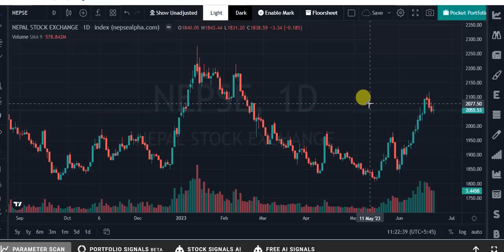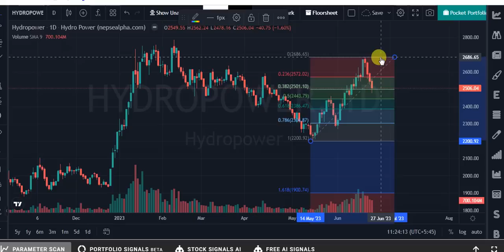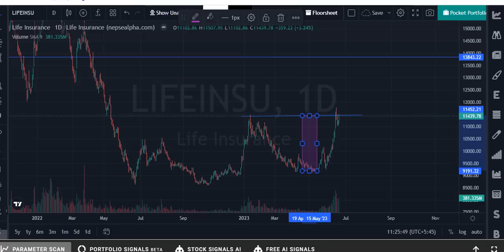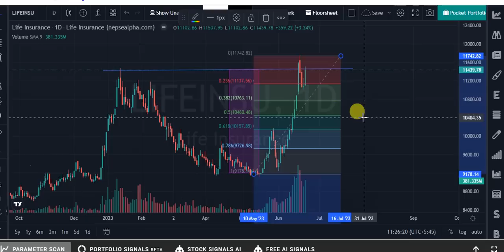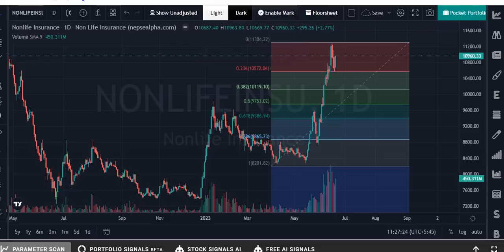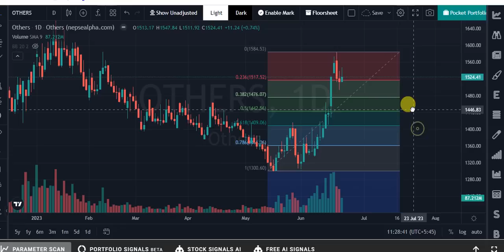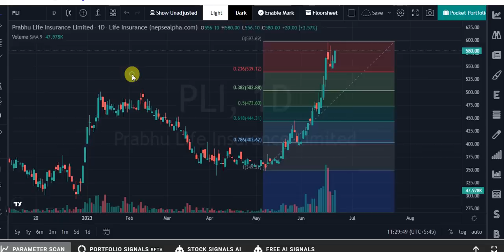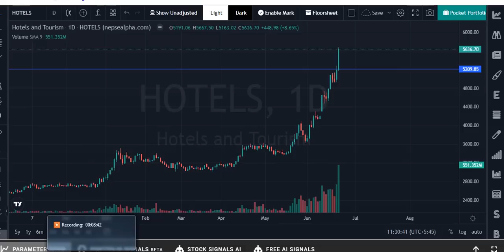Sector Analysis अब को बुलमा यि सेक्टर हरूले केहि धमका गर्न सक्नेछन छोटो समय मा । एकपटक हेर्नुहोला